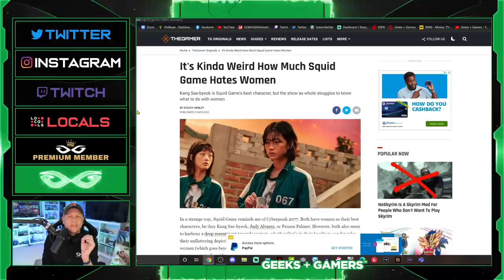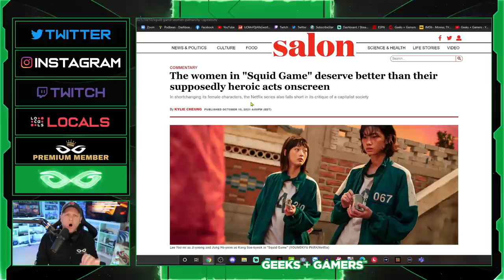Crazy Journos ATTACK Squid Game Over Treatment of Women Characters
Jeremy Prime
Pensacola
Florida, USA
32524